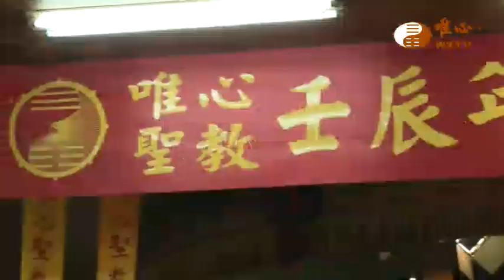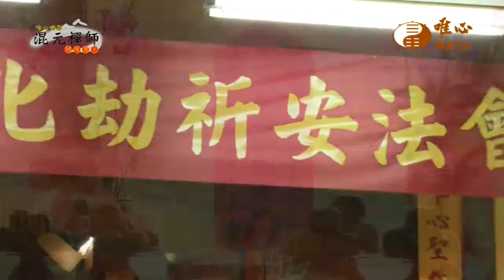【混元禪師隨緣開示09】｜ WXTV唯心電視台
易經風水專業電視台WXTV混元禪師隨緣開示
『混元禪師隨緣開示』每週五~六 07:30~08:00首播